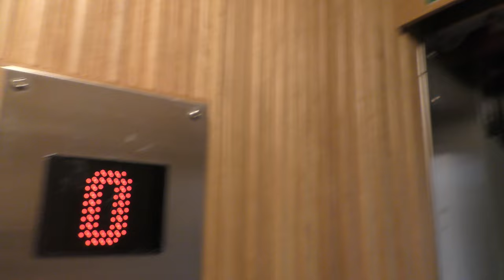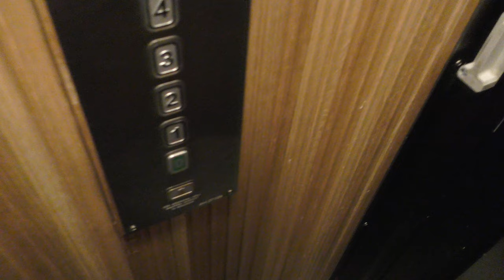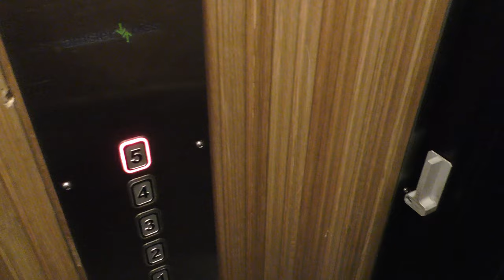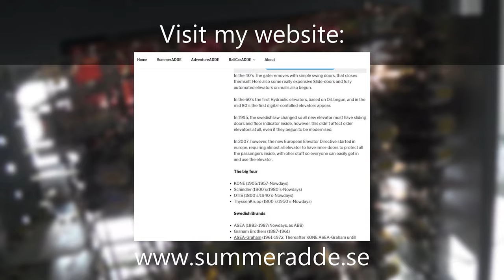1946 JÄRNH (MB: Amsler) Traction Elevator @ Lundagatan 47, Stockholm, Sweden!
ELEVATOR INFORMATION!

Manufacturer/Tillverkare: JÄRNHS Elektriska AB
Model/Modell:
Current model/Nuvarande modell: Stegborgs El-evator Controllers
Serial Number/Tillverkningsnummer: New: AH 27109
Capacity/Maxvikt: 240Kg - 3 Persons
Floors/Antal våningar: 6 = 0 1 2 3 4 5

Location/Adress: Lundagatan 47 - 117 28 Stockholm (Södermalm) Sweden!